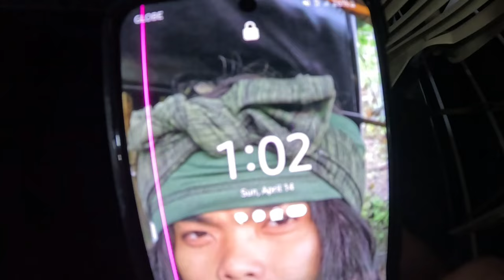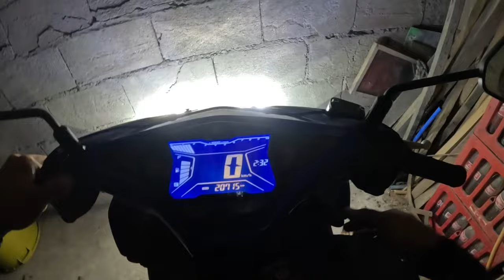BYAHENG PA SIMARA ROMBLON | Louie TV